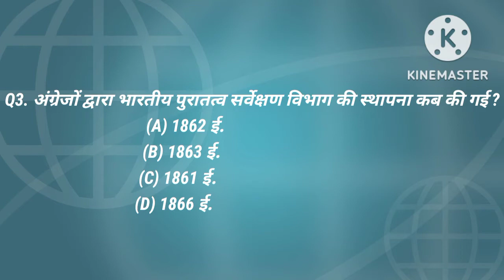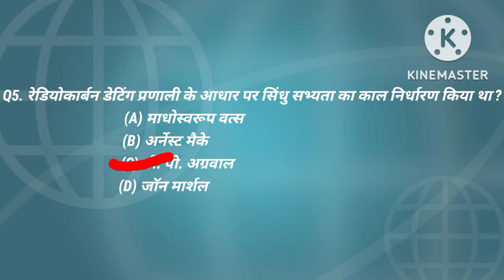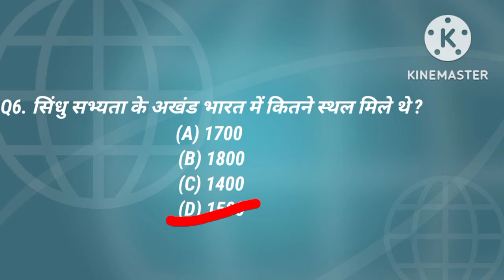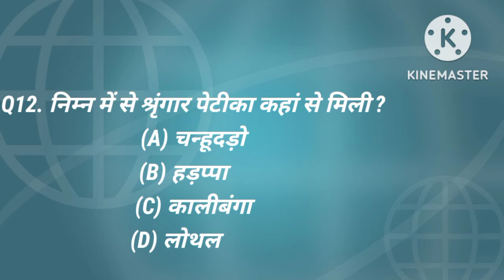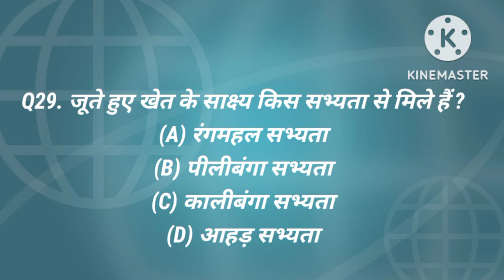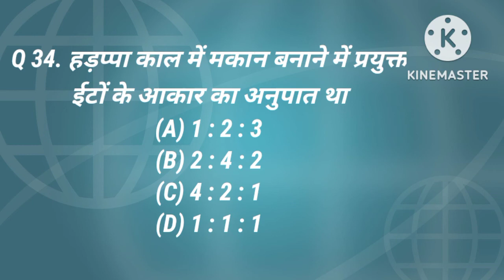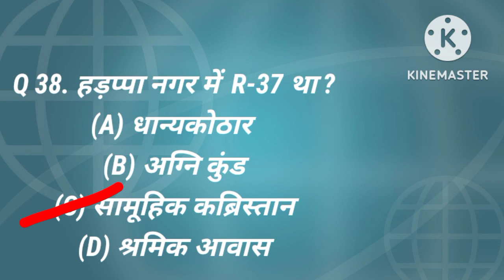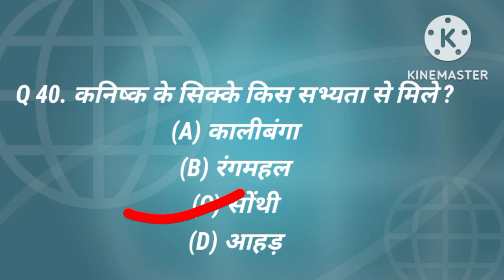Indus Valley Civilization.(सिंधु घाटी सभ्यता प्रश्नोत्तरी) Top 40 MCQs Test. सभी परीक्षाओ महत्वपूर्ण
Indus Valley Civilization (सिंधु घाटी सभ्यता प्रश्नोत्तरी)
सभी परीक्षाओं के लिए महत्वपूर्ण
By SHORT GK CLASSES

video series 👉👉Q1. हड़प्पा सभ्यता की खोज किसने की ?
(A) चार्ल्स मैसर्न‌
(B) दयाराम साहनी
(D) विलियम बर्टन
Q2. हड़प्पा सभ्यता या सिंधुघाटी सभ्यता की खोज कब की ?
(A) 1931 ई.
(B) 1922 ई.
(D) 1921 ई.
Q3. अंग्रेजों द्वारा भारतीय पुरातत्व सर्वेक्षण विभाग की स्थापना कब की गई ?
(A) 1862 ई.
(B) 1863 ई.
(D) 1866 ई.
Q4. रेडियो कार्बन डेटिंग प्रणाली के आधार पर सिंधु सभ्यता का काल था ?
(A) 3250 ई. पू. से 2750 ई. पू.
(B) 2800 ई. पू. से 2500 ई. पू.
(D) 2500 ई. पू. से 1800 ई. पू.
Q5. रेडियोकार्बन डेटिंग प्रणाली के आधार पर सिंधु सभ्यता का काल निर्धारण किया था ?
(A) माधोस्वरूप वत्स
(B) अर्नेस्ट मैके
(D) जॉन मार्शल
Q6. सिंधु सभ्यता के अखंड भारत में कितने स्थल मिले थे ?
(A) 1700
(B) 1800
(D) 1500
Q7. भारत में सिंधु सभ्यता के स्थल किस राज्य में सर्वाधिक मिले ?
(A) राजस्थान
(B) गुजरात
(D) पंजाब
Q8. सिंधु सभ्यता का तोरणद्वार किसे कहते हैं ?
(A) मोहनजोदड़ो
(B) चन्हूदड़ो
(D) कालीबंगा
Q9. (मृतकों का टीला) किस स्थल को कहा जाता है ?
(A) लोथल
(B) मोहनजोदड़ो
(D) हड़प्पा
Q10. मोहनजोदड़ो की खोज किसने की ?
(A) रंगनाथ राव
(B) एन. जी. मजूमदार
(D) राखलदास बनर्जी
Q11. पीतल की इक्का गाड़ी कहां से मिली है
(A) बनावली
(B) चून्हदड़ो
(D) हड़प्पा
Q12. निम्न में से श्रृंगार पेटीका कहां से मिली ?
(A) चन्हूदड़ो
(B) हड़प्पा
(D) लोथल
Q13. विशाल स्नानागार कहां से प्राप्त हुए हैं ?
(A) लोथल
(B) मोहनजोदड़ो
(D) हड़प्पा
Q14. 26 मानव कंकाल कहां से प्राप्त हुई ?
(A) रोपड़
(B) कालीबंगा
(D) मोहनजोदड़ो
Q15. सिंधु सभ्यता का सबसे बड़ा नगर कौन सा है
(A) सुरकोटड़ा
(B) राखीगढ़ी
(D) बनावली
Q16. दीन हीन की बस्ती किस सभ्यता को कहते हैं ?
(A) रोपड़
(B) राखीगढ़ी
(D) लोथल
Q17. गिलुंड सभ्यता कौन से जिले में है ?
(A) भीलवाड़ा
(B) झुंझुनू
(D) उदयपुर
Q18. तमा सभ्यताओं की जननी किस सभ्यता को कहते हैं ?
(A) सोंथी सभ्यता
(B) बालाथल सभ्यता
(D) गणेश्वर सभ्यता
Q19. कालीबंगा सभ्यता किस नदी के किनारे हैं ?
(A) कोठारी नदी
(B) घग्घर नदी
(D) आयड़ नदी
Q20. कालीबंगा सभ्यता की खोज किसने की ?
(A) बी. बी. लाल
(B) बी. के. थापर
(D) अन्नारीड स्वीडन
Q21. नोह सभ्यता (भरतपुर) का उत्खनन किसने किया ?
(A) वी.एन. मिश्र
(B) रतनचंद्र, देवीदत्त
(D) रखलदास बैनर्जी
Q22. किस सभ्यता को प्राचीन भारत का टाटानगर कहते हैं ?
(A) बागौर (भीलवाड़ा)
(B) रेढ़़  (जयपुर)
(D) सोनारी (झुंझुनू)
Q14. 14 प्रकार की कृषि के अवशेष किस सभ्यता से मिले हैं ?
(A) गिलुण्ड सभ्यता
(B) सोनारी सभ्यता
(D) जोधपुरा सभ्यता
Q24. आहड़ सभ्यता की खोज किसने की ?
(A) दयाराम साहनी
(B) वीरेंद्रनाथ मिश्र (V. N. मिश्र)
(D) H. D. साखलिया
Q25. स्वास्तिक का चिन्ह किस सभ्यता से मिला है ?
(A) हड़प्पा सभ्यता
(B) पीलीबंगा सभ्यता
(D) आहड़ सभ्यता
Q26. आटा पीसने के लिए चक्की किस सभ्यता से मिली है ?
(A) आहड़ सभ्यता
(B) गणेश्वर सभ्यता
(D) बालाथल सभ्यता
Q27. पांच 5 नर कंकाल किस सभ्यता से मिले हैं ?
(A) सोनारी सभ्यता
(B) सोंथी सभ्यता
(D) बालाथल सभ्यता
Q27. महासतियों का टीला किस सभ्यता को कहा जाता है ?
(A) कालीबंगा सभ्यता
(B) सोंथी सभ्यता
(D) पीलीबंगा सभ्यता
Q29. जूते हुए खेत के साक्ष्य किस सभ्यता से मिले हैं ?
(A) रंगमहल सभ्यता
(B) पीलीबंगा सभ्यता
(D) आहड़ सभ्यता
Q30. रसोईघर के साक्ष्य किस सभ्यता से मिले हैं ?
(A) बागोर सभ्यता
(B) सोनारी सभ्यता
(D) रेढ़ सभ्यता